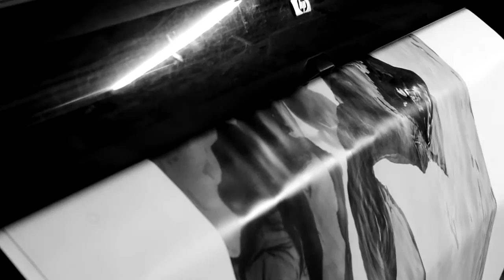eXchange RED ARTISTS X Trailer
Tom Leather Dakar /// music Sugar.Skull